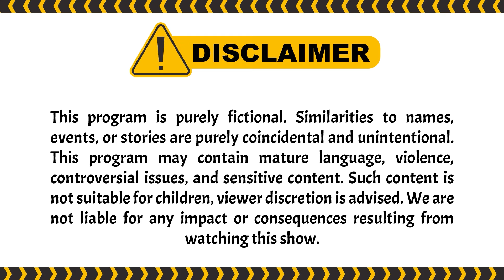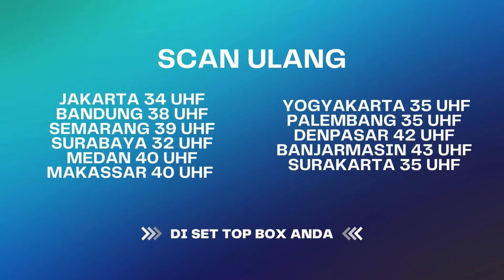Gaada Satu Orangpun Yang Bisa Halangin Langkah El | Bawang Putih Berkulit Merah ANTV Eps 136 (1/10)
Bawang Putih Berkulit Merah ANTV Eps 136 Part 9 Putih Berkulit Merah ANTV Eps 136 Part 10

000004
004048